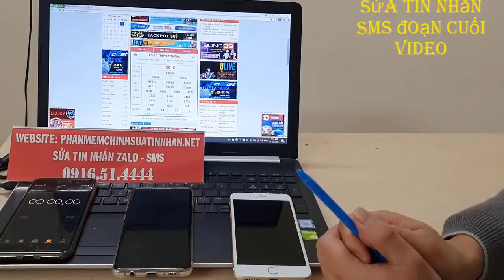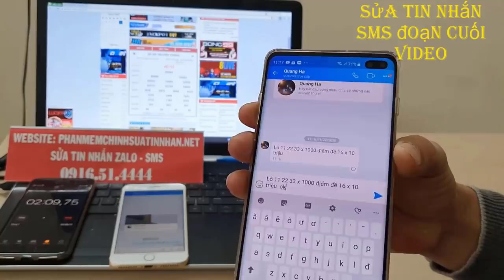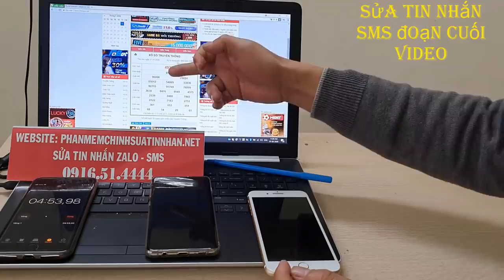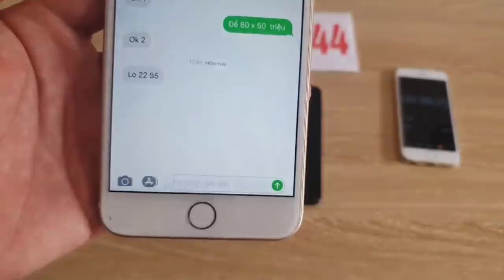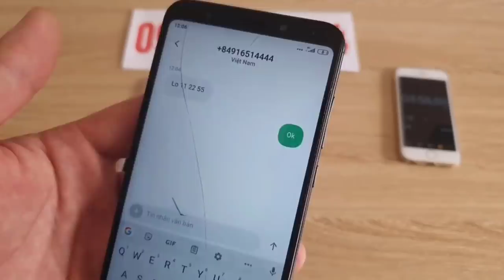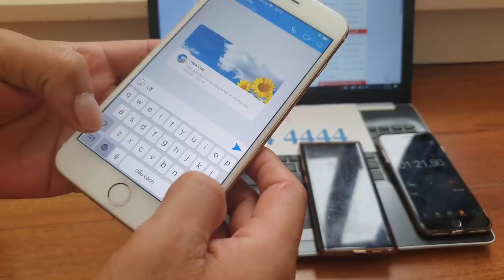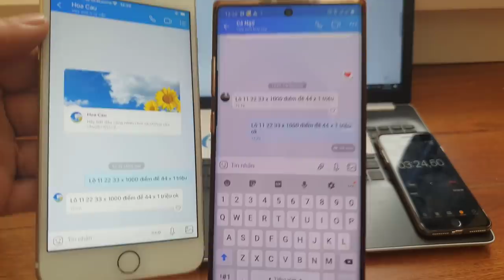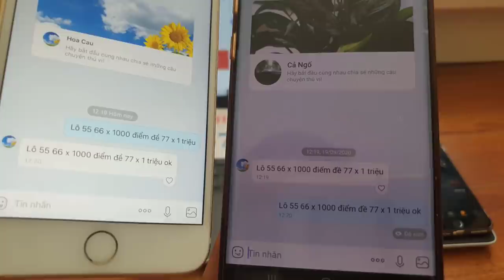phần mềm sửa tin nhắn lô đề || phần mềm sửa tin nhắn zalo